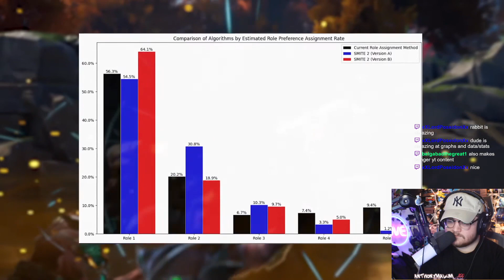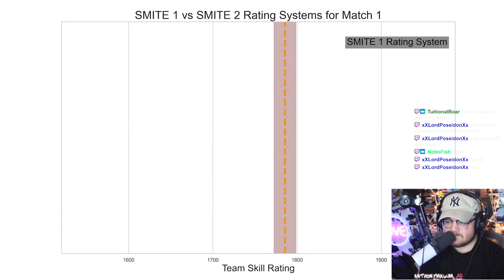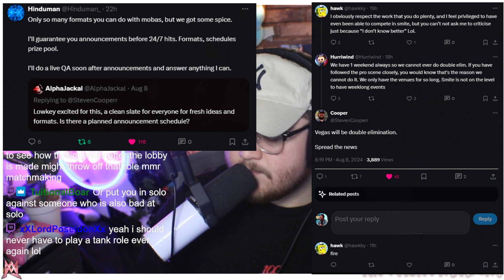SMITE 2 Matchmaking Update | Initial Reactions!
| What are your thoughts on the changes?